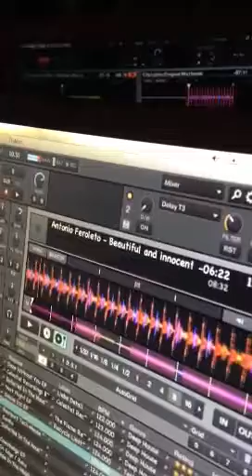Zuffa C aka Baba play - Antonio Feroleto (Beautifull and in